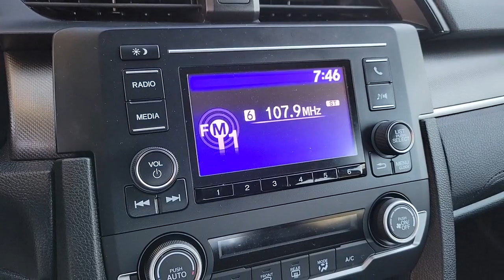2021 Honda Civic Henderson, Las Vegas, Laughlin, St George, Flagstaff, NV H230126A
Modern Steel Metallic [LISTING TYPE] 2021 Honda Civic LX CVT available in Henderson, Arizona at Findlay Honda Henderson. Servicing the Las Vegas, Laughlin, St George, Flagstaff, NV area.

Side Impact Beams,Dual Stage Driver And Passenger Seat-Mounted Side Airbags,Collision Mitigation Braking System (CMBS) + FCW,Collision Mitigation-Front,Low Tire Pressure Warning,Dual Stage Driver And Passenger Front Airbags,Curtain 1st And 2nd Row Airbags,Airbag Occupancy Sensor,Rear Child Safety Locks,Outboard Front Lap And Shoulder Safety Belts -inc: Rear Center 3 Point, Height Adjusters and Pretensioners,Back-Up Camera,Front Bucket Seats -inc: driver seat manual height adjustment and adjustable head restraints,6-Way Driver Seat -inc: Manual Recline and Fore/Aft Movement,4-Way Passenger Seat -inc: Manual Recline and Fore/Aft Movement,Full Folding Bench Front Facing Fold Forward Seatback Rear Seat,Manual Tilt/Telescoping Steering Column,Front Cupholder,Rear Cupholder,Power Fuel Flap Locking Type,Remote Releases -Inc: Power Cargo Access,Cruise Control w/Steering Wheel Controls,Distance Pacing w/Traffic Stop-Go,Automatic Air Conditioning,HVAC -inc: Underseat Ducts,Illuminated Glove Box,Driver Foot Rest,Interior Trim -inc: Metal-Look Instrument Panel Insert, Metal-Look Door Panel Insert and Metal-Look Interior Accents,Full Cloth Headliner,Metal-Look Gear Shifter Material,Day-Night Rearview Mirror,Driver And Passenger Visor Vanity Mirrors w/Driver And Passenger Auxiliary Mirror,Full Floor Console w/Covered Storage and 1 12V DC Power Outlet,Front Map Lights,Fade-To-Off Interior Lighting,Full Carpet Floor Covering -inc: Carpet Front And Rear Floor Mats,Carpet Floor Trim and Carpet Trunk Lid/Rear Cargo Door Trim,Cargo Space Lights,FOB Controls -inc: Cargo Access and Windows,Instrument Panel Bin, Driver / Passenger And Rear Door Bins,Delayed Accessory Power,Systems Monitor,Redundant Digital Speedometer,Outside Temp Gauge,Digital/Analog Appearance,Seats w/Cloth Back Material,Fixed Rear Head Restraints,Sliding Front Center Armrest,Perimeter Alarm,Immobilizer,1 12V DC Power Outlet,Air FiltrationRadio w/Seek-Scan and Clock,Window Grid Antenna,2 LCD Monitors In The Front,Steel